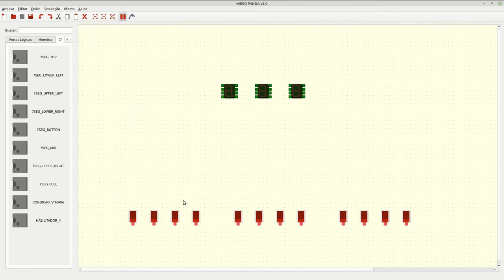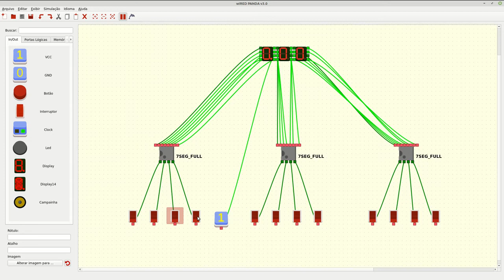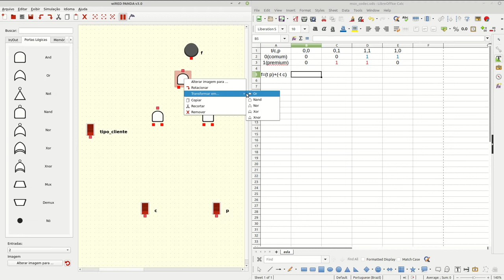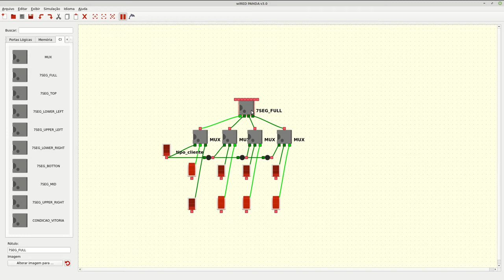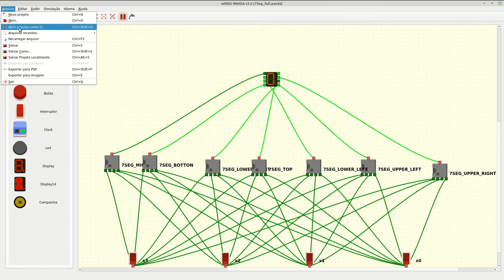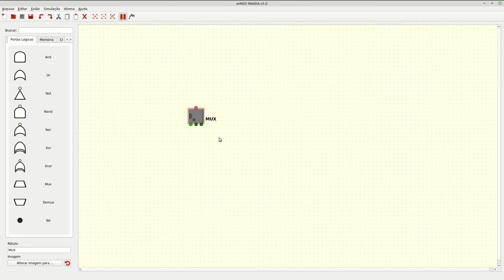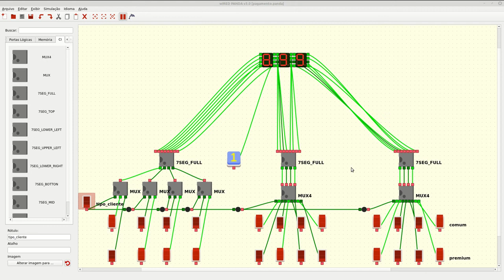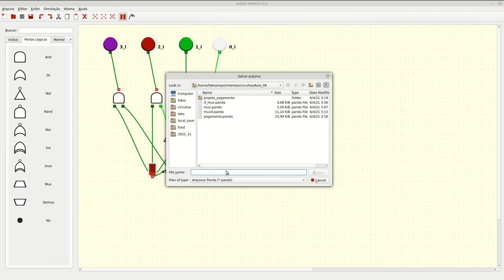Circuitos Digitais - Aula 09 - Extra (Ensino abordagem de cima para baixo)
Curso de Circuitos Digitais